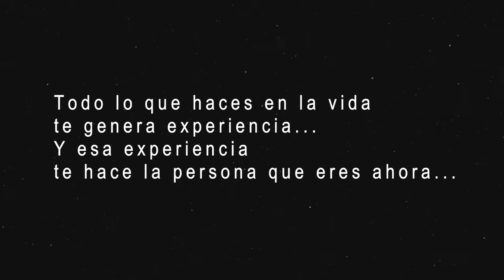Subiendo el Cerro del Muerto | Atardecer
Subiendo el cerro del muerto y veo el atardecer:
En esta ocasión subí el cerro del muerto (El picacho) que es un gran icono de la ciudad de Aguascalientes, una excelente actividad para hacer ejercicio y disfrutar de la naturaleza...

Amigos espero que disfruten el vídeo!!   :)